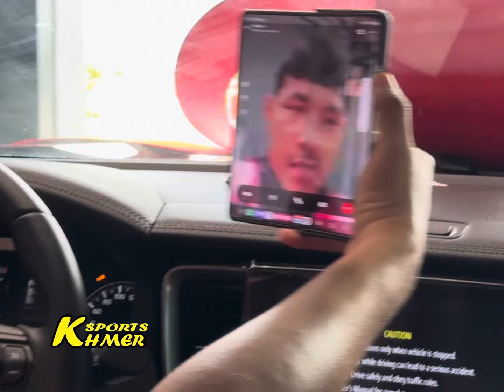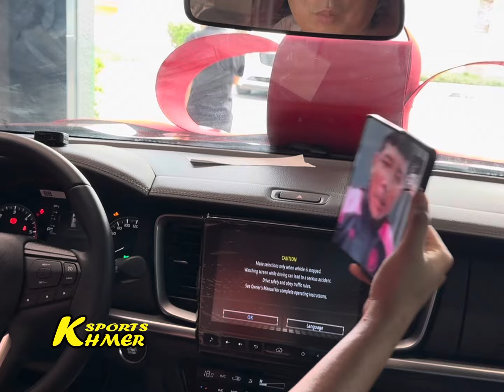ឡានថ្មី១គ្រឿងត្រៀមរួចហើយ រង់ចាំមើលថាតើ ឈុត សេរីវណ្ណថង អាចយកវារឺអត់